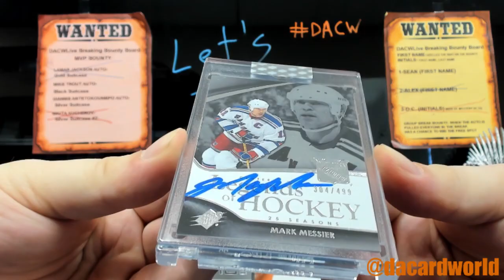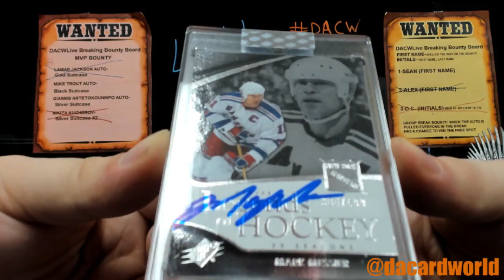Jeremy's Buyback Hockey personal break